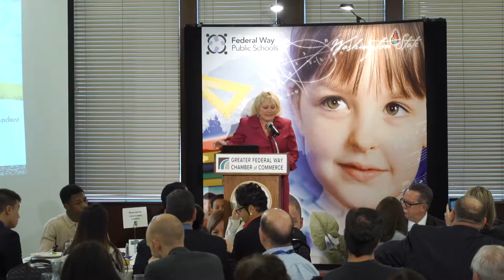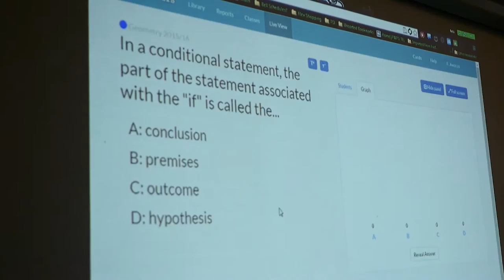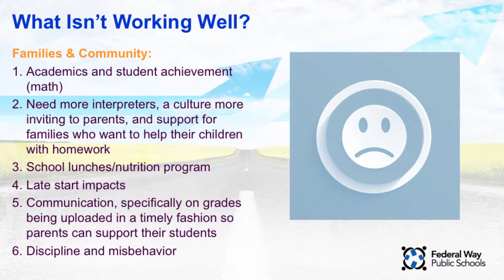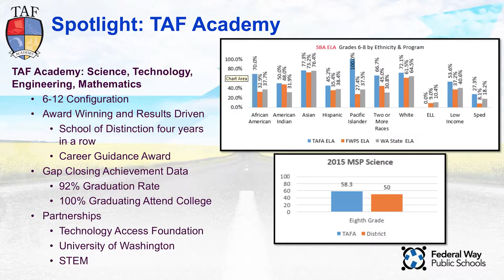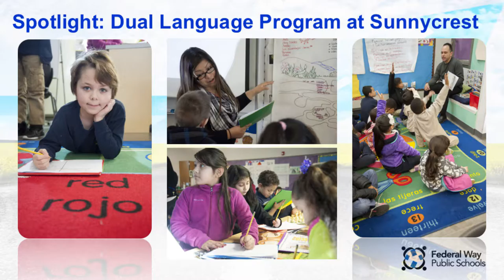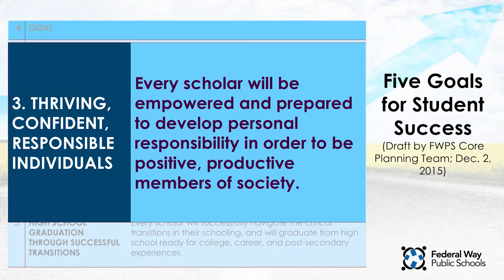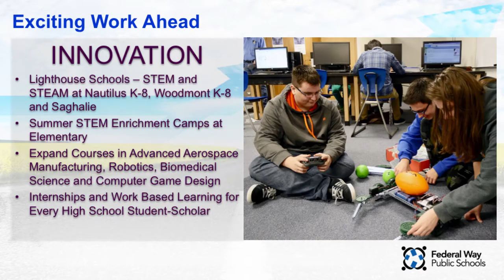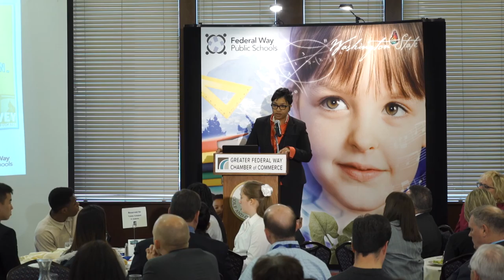2016 State of Education Address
Superintendent Dr. Tammy Campbell's 2016 State of Education Address in which she shares the outcome of her first 100 days in Federal Way, progress on the Strategic Plan, and efforts to ensure scholars are college and career ready by the time they graduate.